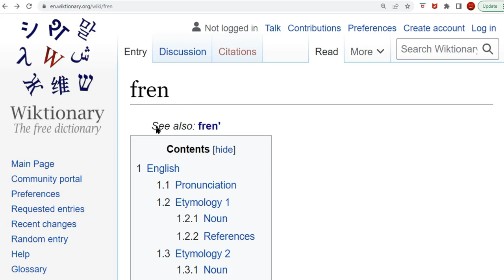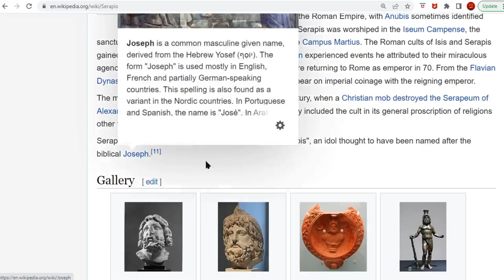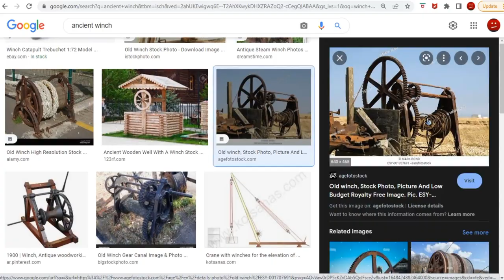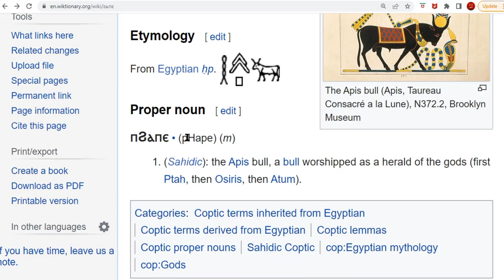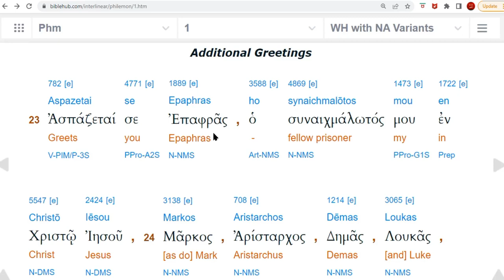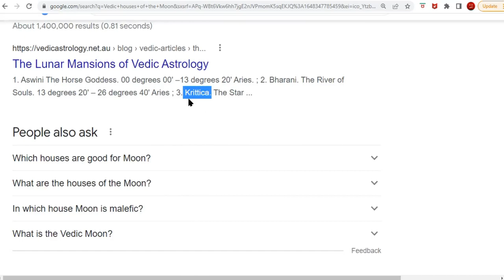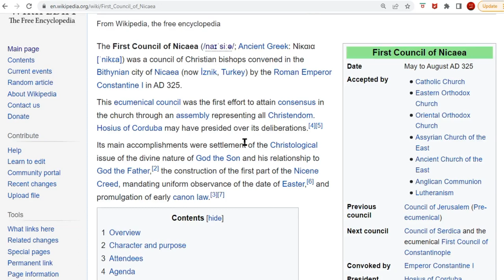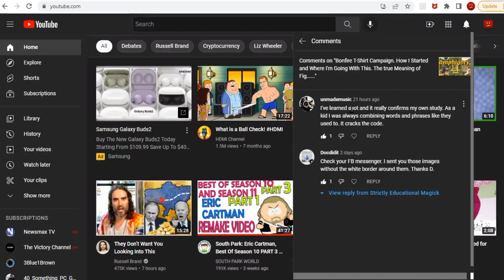Why Rome Killed the Sacred Bull. The New Mask Put Upon Him. Theo Files. They think they are Gods....